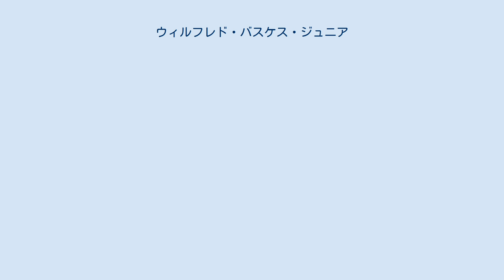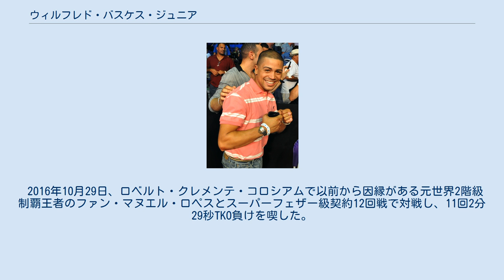ウィルフレド・バスケス・ジュニア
ウィルフレド・バスケス・ジュニア（Wilfredo Vázquez Jr.、1984年6月18日 - ）は、プエルトリコの男子プロボクサー。
第15代WBO世界スーパーバンタム級王者。
元世界3階級制覇王者ウィルフレド・バスケスは父親であり、4組目の親子による世界王者となった。
 元々は法律家を目指して勉強していたが、経済的な理由や実父の勧めで21歳でボクシングを始める。
 中南米の強豪では異例のアマチュア経験皆無で22歳の時、2006年12月8日にアメリカでプロデビューし、初回KO勝ち。
 2008年9月12日、14戦目でWBOラテンアメリカスーパーバンタム級暫定王座とWBAフェデセントロスーパーバンタム級王座を獲得した。
その後フェデセントロスーパーバンタム級王座は即返上し、ラテンアメリカスーパーバンタム級暫定王座は3度防衛した。
 2010年2月27日、19戦目で世界王座初挑戦。
WBO世界スーパーバンタム級王座決定戦でマービン・ソンソナ（フィリピン）と対戦し、4回KO勝ちで無敗（18勝1分）のまま世界王座を獲得。
4組目の親子による世界王者となった。
 2010年5月29日、ゾルト・ベダック（ハンガリー）と対戦し、10回TKO勝ちで初防衛に成功した。
 2010年10月16日、同級10位で元WBO世界スーパーフライ級王者のイバン・エルナンデス（メキシコ）と対戦し、11回TKO勝ちで2度目の防衛に成功した。
 2011年5月7日、3階級制覇王者で元WBO世界スーパーフライ級王者ホルヘ・アルセ（メキシコ）と対戦し、判定では2人がドロー、1人が2点差を付け勝っていたが、12回の序盤に捕まって滅多打ちにされ、そのまま逆転されてセコンドが水を投げ入れ試合をストップ。
12回TKO負けで3度目の防衛に失敗し王座陥落。
アルセは同王座獲得でメキシコ人初の4階級制覇を達成した。
 2011年10月29日、地元で再起戦。
元IBF世界ミニマム級王者ロベルト・カルロス・レイバ（メキシコ）を3回KOで下し復帰戦を白星で飾り、レイハに引導を渡した。
 2012年2月4日、アメリカ・テキサス州のアラモドームにてホルヘ・アルセの王座返上に伴い、WBO世界スーパーバンタム級王座決定戦で元3階級制覇王者ノニト・ドネアと対戦したが、初回から攻勢を仕掛けてくるドネアに防御一辺倒となり9回にはダウンを奪われた末に、12回1-2の判定負けを喫して王座返り咲きに失敗した。
 同年10月6日、プエルトリコのバヤモンで、ジョナサン・オクエンドとWBOインターナショナルスーパーバンタム級王座決定戦を行い、7回2分33秒KO勝ちを収め、約8ヶ月ぶりの復帰戦を白星で飾った。
 2013年4月6日、中国・マカオのザ・ベネチアン・マカオ内コタイ・アリーナで日本スーパーバンタム級2位の石本康隆（帝拳）と対戦し、8回にダウンを奪われ、なんとか逆転を試みるも石本に粘られ判定へ、結局ダウンした事が響き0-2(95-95、95-94、96-94)の判定負けでWBOインターナショナル王座の初防衛に失敗した。
 2013年9月20日、復帰戦がいきなりの王座決定戦。
石本の返上で空位になったWBOインターナショナルスーパーバンタム級王座決定戦を11戦全勝のギレルモ・アヴィラと行い12回3-0(3者とも116-112)の判定勝利で飾る。
 2014年6月7日、ニューヨークのマディソン・スクエア・ガーデンでセルヒオ・マルチネスVSミゲール・コットの前座にてNABF北米フェザー級王座決定戦をマービン・ソンソナと約4年ぶりとなる再戦を行い、初回にダウンを奪われ先制を許すもその後は巻き返したかに見えたが、12回1-2(2者が92-96、96-92)の判定負けで4年前のリベンジを許すのと同時に王座獲得に失敗した。
 2016年10月29日、ロベルト・クレメンテ・コロシアムで以前から因縁がある元世界2階級制覇王者のファン・マヌエル・ロペスとスーパーフェザー級契約12回戦で対戦し、11回2分29秒TKO負けを喫した。
この試合を最後に現役を引退した。